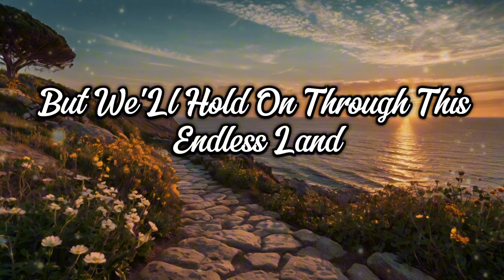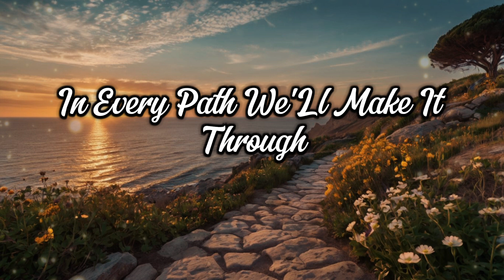Believe In Love Original Song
Your support means the world to me! Thank you!

We're Miles Apart But Hearts Align In Time
Overcome The Clock The Minutes Sublime
Keep The Faith When Shadows Start To Crawl
We'll Stay Strong Through It All

[Verse 2]
Mountains High Oceans Deep Between Us
Yet Our Dreams Never Seem To Rust
Whisper Hopes Into The Starry Night
In The Dark We See The Light

[Chorus]
We Have To Overcome The Distance
Stand Together In Our Persistence
Believe In Love With All Our Might
And Trust In The Guiding Light

[Verse]
Time May Slip Through Fingers Like Sand
But We'll Hold On Through This Endless Land
Believe That Fate Will Carve A Way
In Our Hearts We'll Always Stay

[Bridge]
Faith In God To Lead Us True
In Every Path We'll Make It Through
Hand In Hand We'll Face The Climb
Together We'll Rewrite The Rhyme